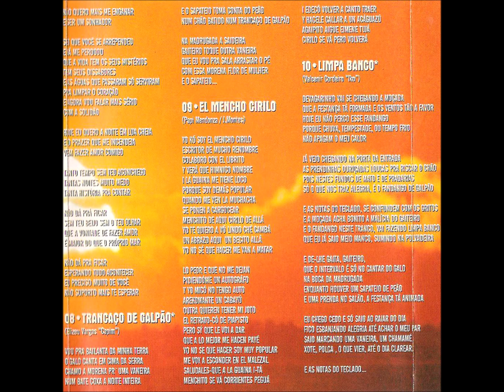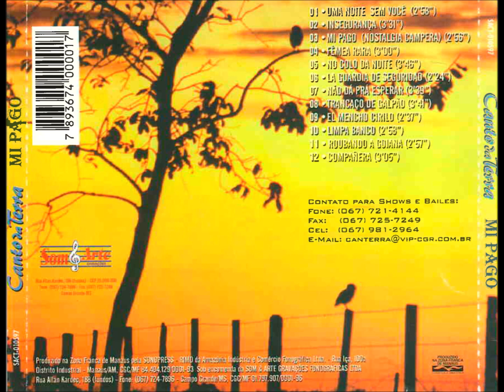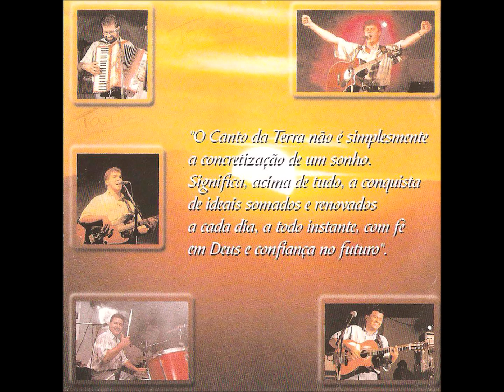Chamamé - 01 - Uma Noite sem Você - Marlon Maciel - Canto da Terra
Canto da Terra - Mi Pago CD - 1996 - Conjunto Vocal Masculino